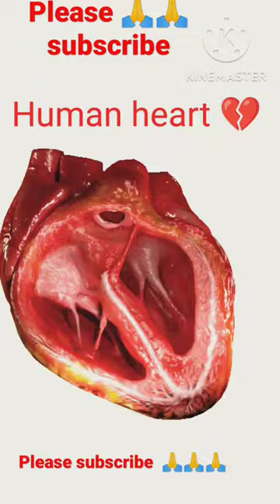human Heart and skeleton dance 2022 video anatomy dance #2022 please subscribe.